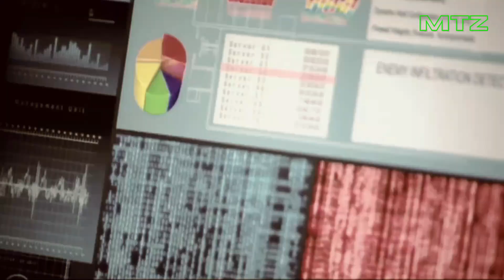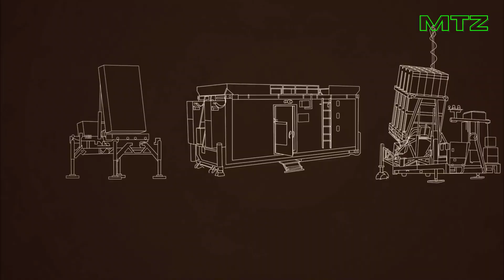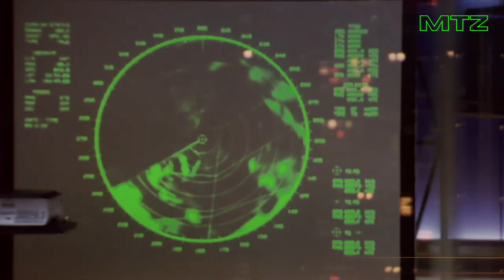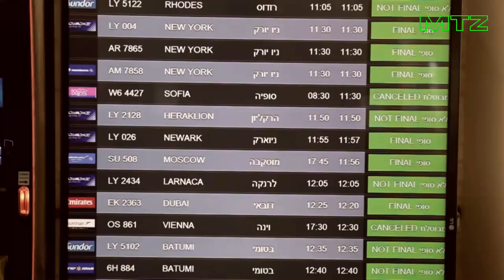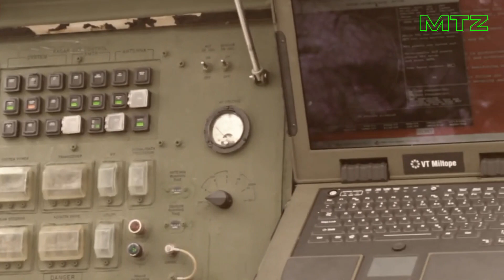ISRAEL EXHIBE SUS ARMAS MÁS PODEROSAS Y LETALES DEL MUNDO!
La guerra en Ucrania ha demostrado una vez más que muchos sistemas de defensa antiaérea son simplemente impotentes frente a los proyectiles de artillería.
Debido a esto, muchas ciudades sufren constantemente bombardeos, lo que ha provocado la destrucción de infraestructuras y víctimas civiles.

En este momento, solo hay un sistema en el mundo capaz de defenderse contra esto, y es precisamente este sistema del que hablaremos en el video de hoy.
Como las imágenes y las secuencias de eventos reales no siempre están disponibles, MILITAR TECH ZONE a veces utiliza imágenes y secuencias históricas similares para lograr un efecto dramático y bandas sonoras para lograr un impacto emocional. Hacemos todo lo posible para mantenerlo lo más visualmente preciso posible.

Todo el contenido de MILITAR TECH ZONE se investiga, produce y presenta en un contexto histórico con fines educativos. Somos entusiastas de la historia y no siempre somos expertos en algunas áreas, así que no dude en comunicarse con nosotros con correcciones, información adicional o nuevas ideas